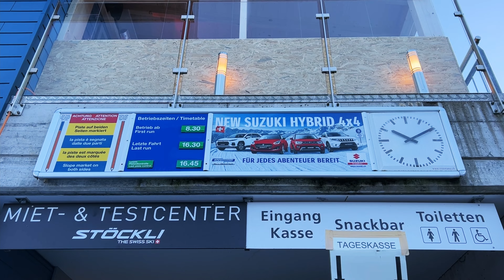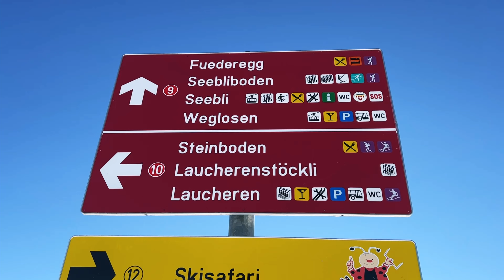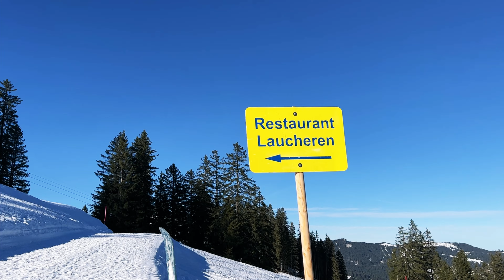Snowboarding // Hoch-Ybrig SWITZERLAND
I went snowboarding in Hoch-Ybrig, Switzerland!